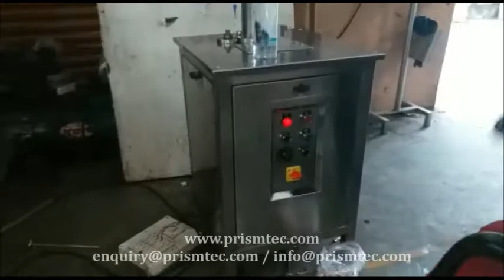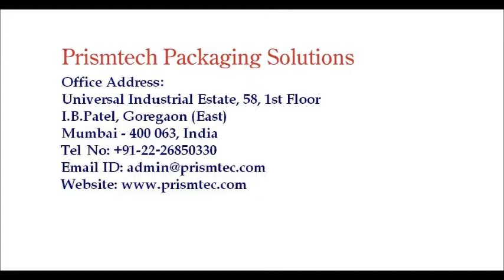Semi Auto ROPP Capping Machine for Mineral Water Glass Bottles